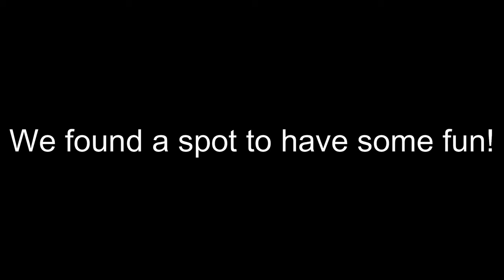HE ALMOST CAME OFF!! - Collie, WA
Hope yall enjoy, please share and like.